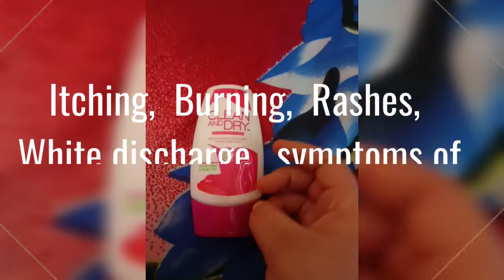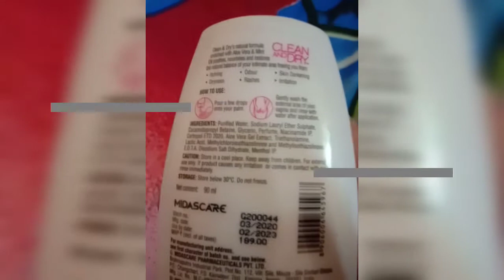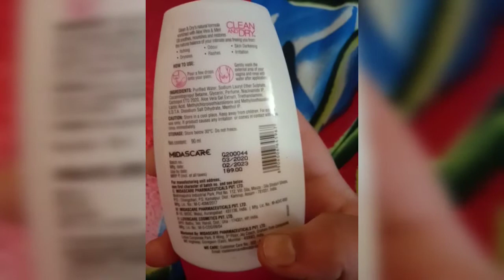Clean & Dry 💞Intimate Wash✨ Review👍 | Best Intimate Wash✨ || Natural Beauty ❤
Suffering from problems like :-
✨ Itching
✨Dryness
✨Odour
✨Skin darkening
✨Rashes
✨Irritation, etc.
Here is the perfect intimate wash for you...
Like the video & tell in comment how it was?? Share it to all ur friends...

We always try and test our remedies and DIYs before telling to you... but although please do a patch test before using them..

With love
NATURAL BEAUTY

NOTE * Do not use our videos photographs or audios without our permission*